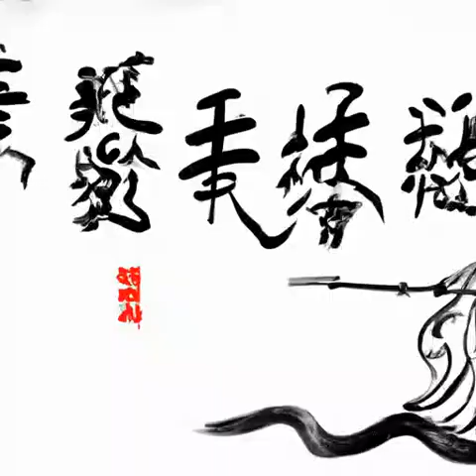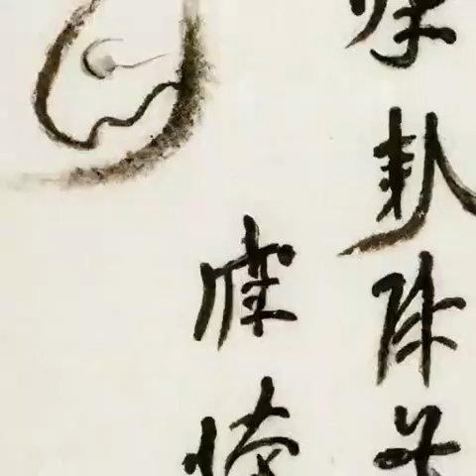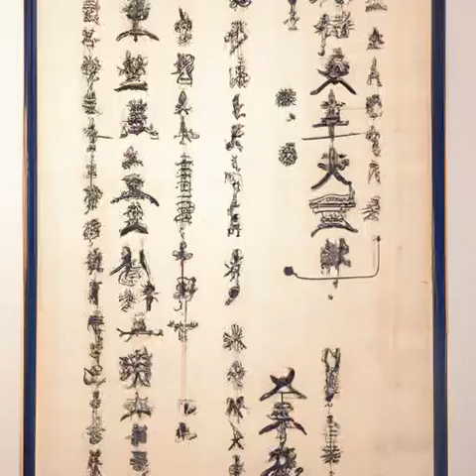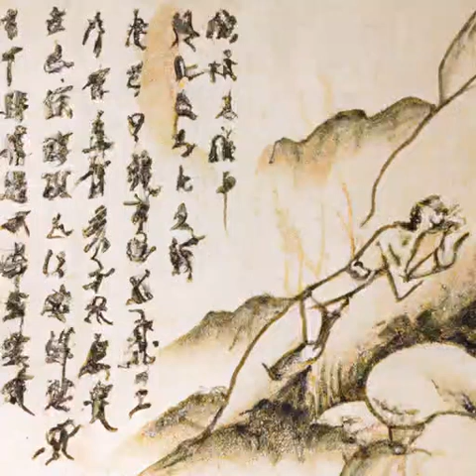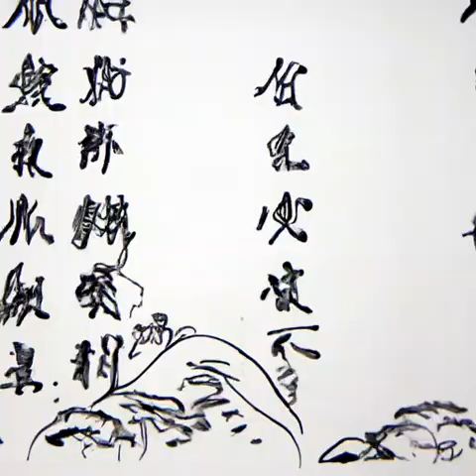第五十一章 以舟为生（第二卷-谷雨《光阴之外》）